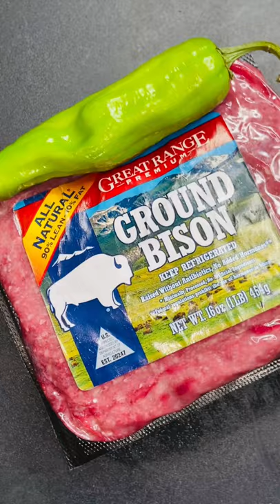Ground Bison Tacos 😋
Taco Tuesday

Music Artist
Tony Lee